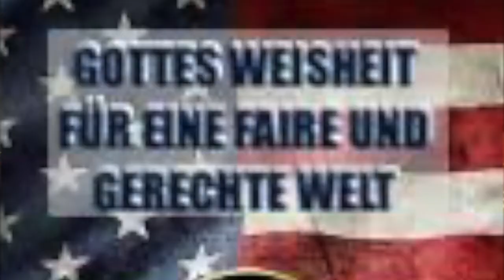Gottes Weisheit für Eine Faire und Gerechte Welt /3/ - Dr. Jim Richards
Thank you so much for your ministry, help and wonderful job! Vielen Dank für Ihren Dienst, Ihre Hilfe und Ihre wundervolle Arbeit!
 Übersetzt von Silvia Renshaw
Gelesen von Angelina Baettig